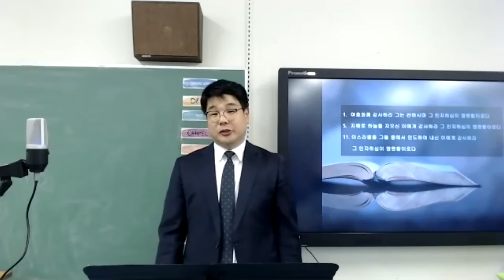20201011 KM 학생부